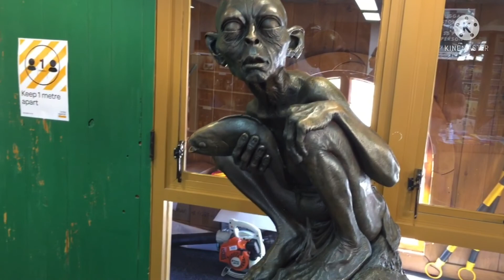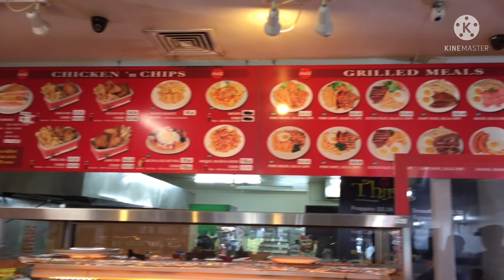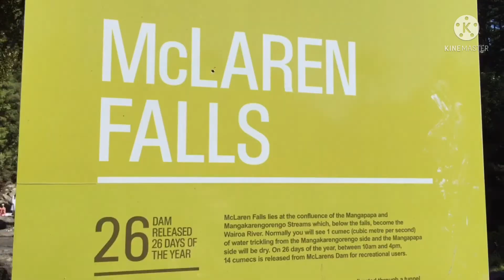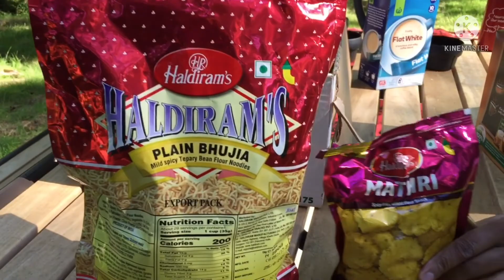McLaren Falls Park, New Zealand | मैकलारेन फॉल्स पार्क, न्यूजीलैंड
Trip to McLaren Falls Park in Bay of Plenty, New Zealand | बे ऑफ प्लेंटी, न्यूजीलैंड में मैकलारेन फॉल्स पार्क की यात्रा